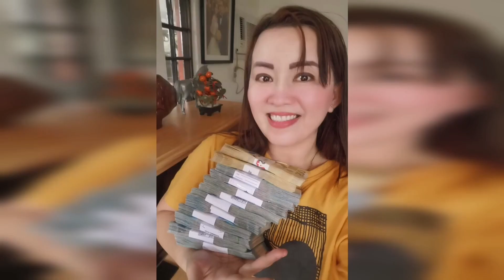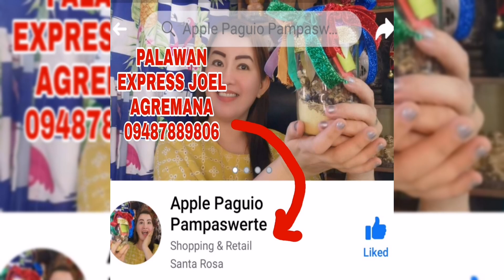DADAGSA ANG PERA PAG PINAPASOK ITO SA BAHAY-APPLE PAGUIO7